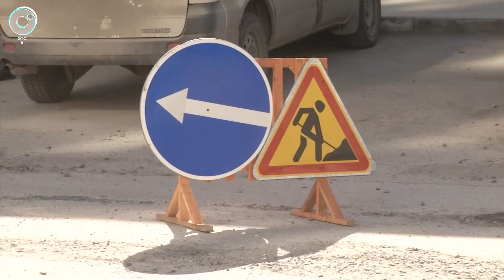2,3 миллиарда выделили на ремонт новосибирских дорог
Везде одни кочки. В Новосибирске идёт ямочный ремонт, после которого сразу же начнётся капитальный. На эти нужды выделили 2,3 миллиарда рублей. Планируется до августа реконструировать 39,4 километра дорожного полотна.